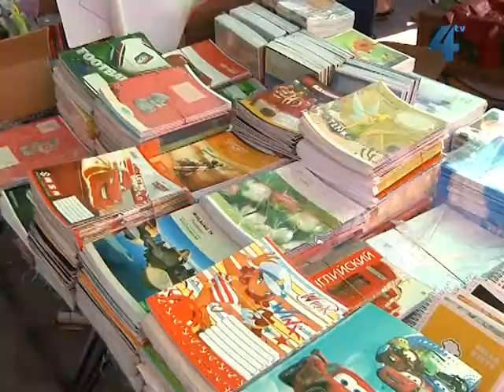Майже 2 тис. грн. потрібно, аби зібрати до школи цьогорічного першокласника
До початку навчального року залишилося кілька тижнів, і батьки вже починають підраховувати, скільки коштуватиме зібрати до школи учня цього року. Найдорожче підготувати першокласників. Сьогодні на тернопільському ринку ажіотаж, найбільше люди купують канцтовари та одяг. Шкільна форма, нове взуття, ранець, зошити, ручки, олівці, фломастери - усе це батькам обійдеться в середньому у півтори - дві тисячі гривень.